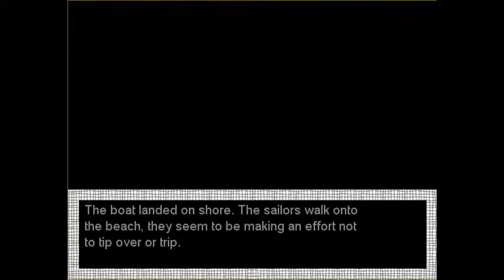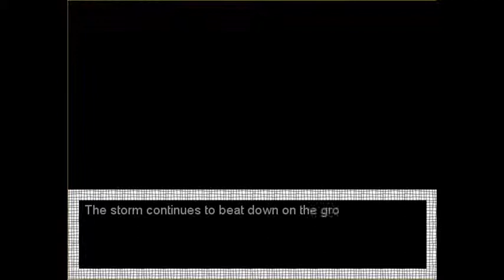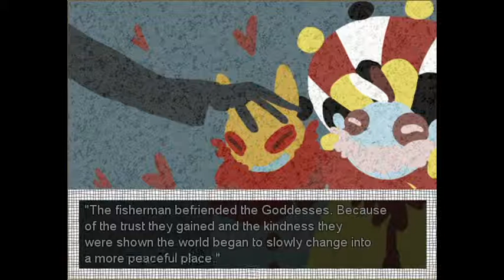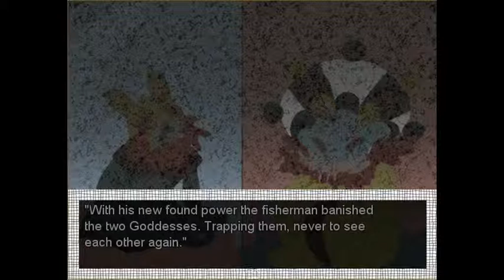I HAVE THE POWER! - The fishermen and the worm (part 12)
Hi people!
It's snowing outside today. Time to play some more of this great game.
Sorry for my tired voice, it's been a looong weekend.